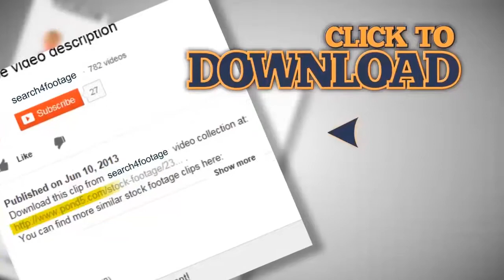Dark haired woman with steel bracelets dancing enjoying herself, click for HD. Stock Footage